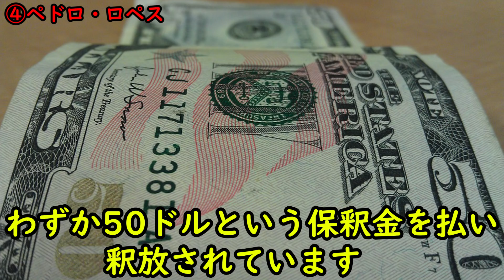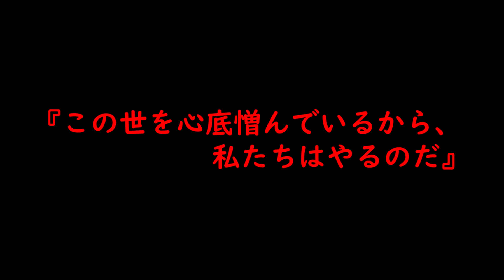【理解不可能】あまりに常軌を逸しすぎて人々の脳裏に焼き付いてしまった言葉の数々